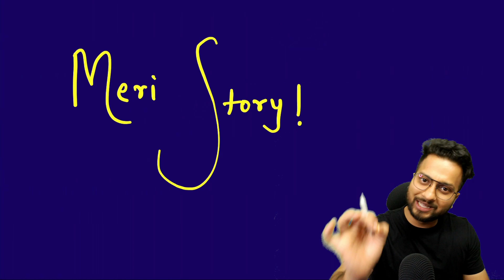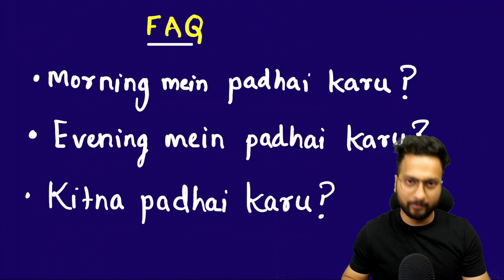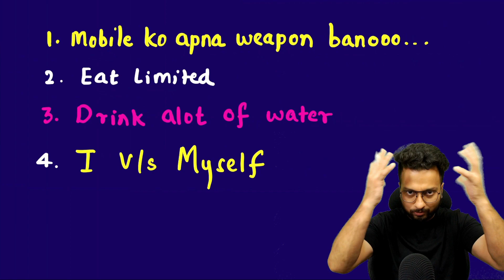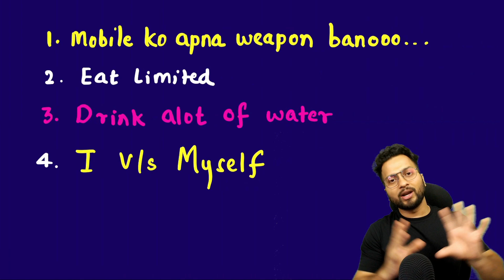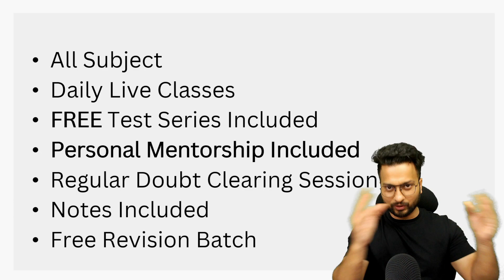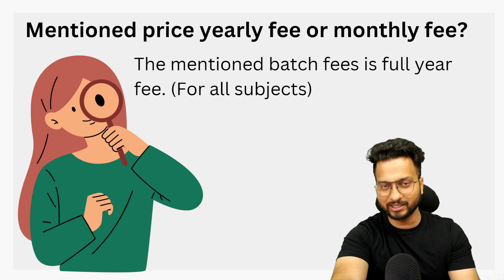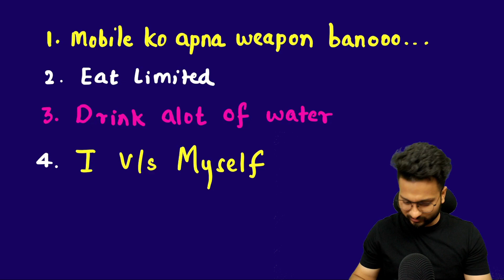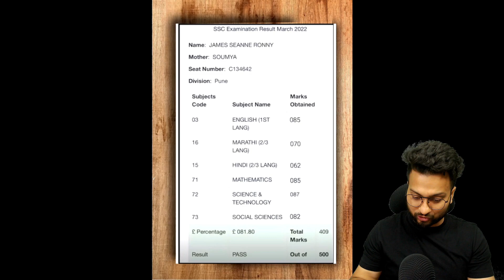Best Topper Time Table For 10th Students | Topper's Time Table Secrets 🔥| 2023 -24 | Shubham Jha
Not sure what to do next? Check out this time table and find the right course for you! It will also help you plan your studies for the next two years, by revealing the Subjects, timings, and daily tasks for each subject. After watching this video, you'll have everything you need to succeed in your studies!

🔥 Join AARAMBH 2.0 🔥

time table for class 10 students to score 95%
time table to score 95% in class 10 boards
Best Topper Time Table For 10th Students
Topper's Time Table Secrets
Shubham Jha class 10